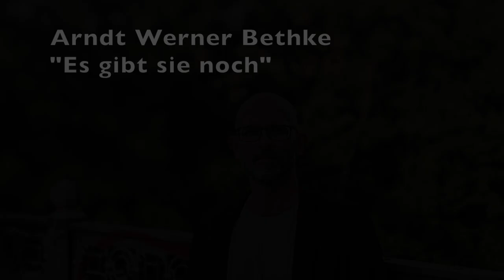Es gibt sie noch - Arndt Werner Bethke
Liedermacher
T-u-M: AWB
Foto: Ivonne Dehnick